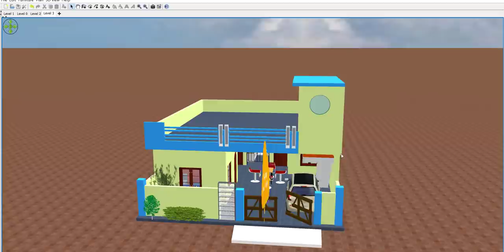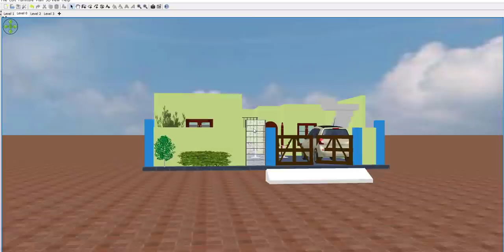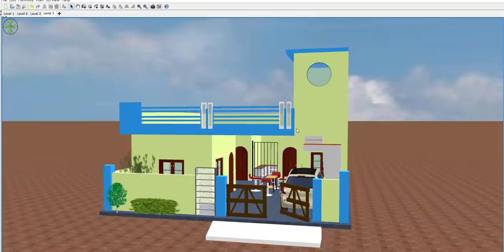30 x 40 House Design With Car Parking | GHAR KA NAKSHA With Detail | 1200 SQFT HOUSE PLAN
30 x 40 House Design With Car Parking | GHAR KA NAKSHA With Detail | 1200 SQFT HOUSE PLAN